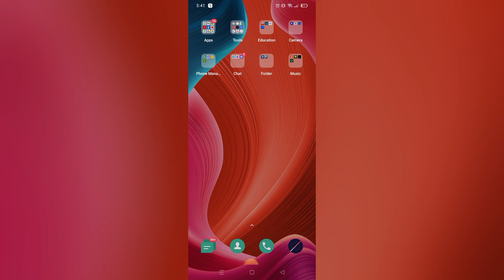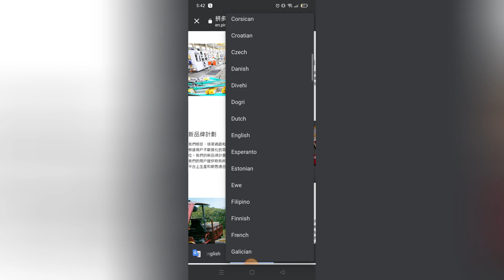How to Change Language in Pinduoduo (2026) Easy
In this video, we have shown How to Change Language in Pinduoduo app / change language in pinduoduo ios